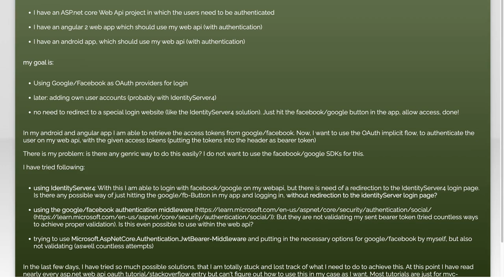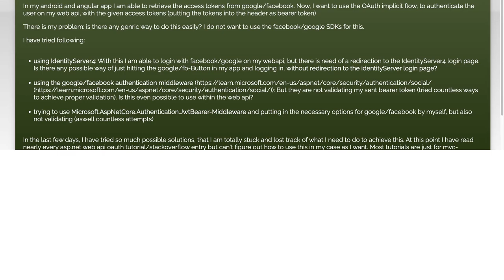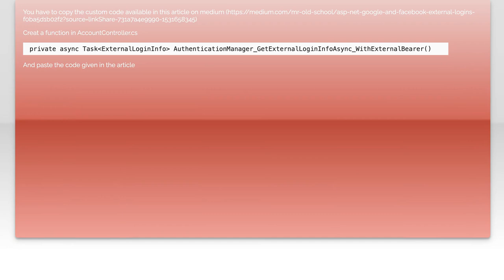ASP.net core web api: Using Facebook/Google OAuth access token for authentication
c#: ASP.net core web api: Using Facebook/Google OAuth access token for authentication

Related to: c#, angular, authentication, google-oauth